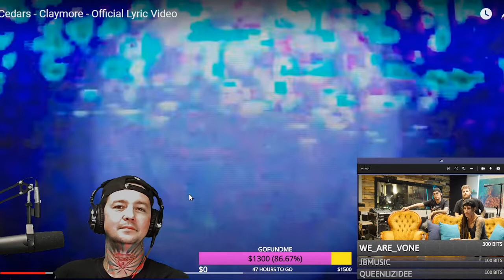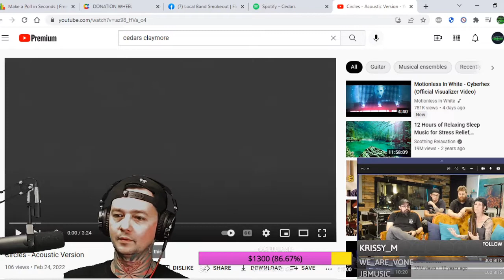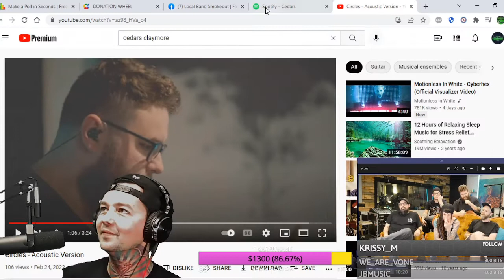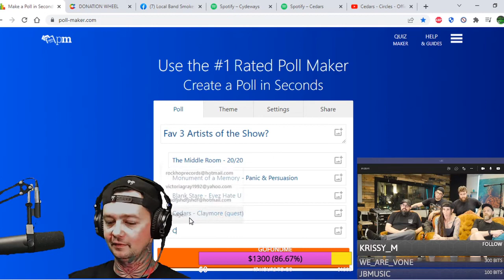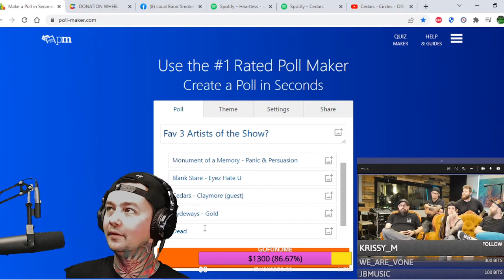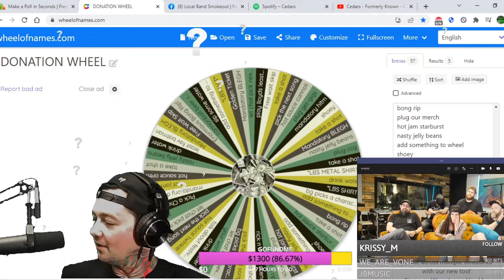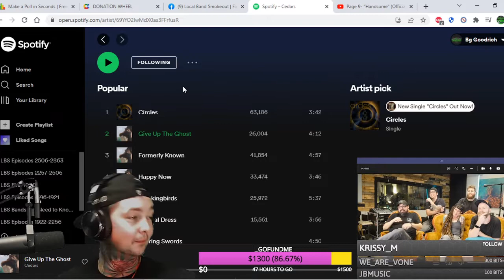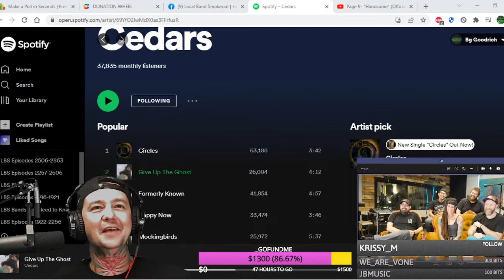Interview w Cedars ! We talk Circles / Mute Math / Star Wars / Give Up the Ghost / Acoustic Music !